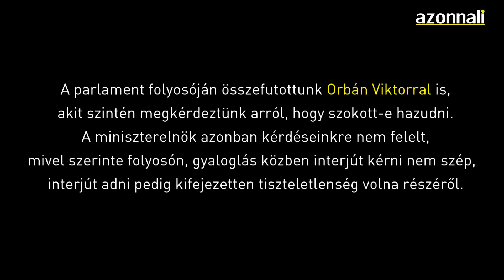Szoktak-e hazudni a politikusok? | AZONNALI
Elfogadható-e, ha egy politikus hazudik a választóinak? Elképzelhető-e olyan helyzet, ahol nincs más választás? És szoktak-e hazudni politikusaink? Körbekérdeztünk az Országházban.